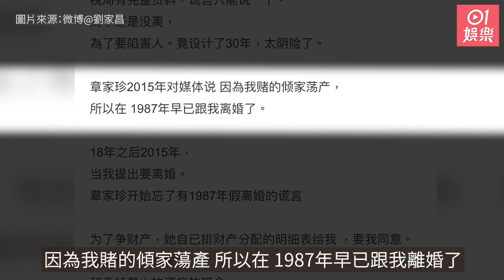劉家昌心痛兒子隱瞞改名一事 爆seed鬧前妻甄珍追討20億台幣財產｜01娛樂｜劉家昌｜劉子千｜甄珍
「華語流行音樂教父」80歲劉家昌與第一任老婆甄珍於1978年結婚，而婚姻只是短暫維持了九年，2人婚後育有一子章立衡（舊名劉子千）。劉家昌今日（28日）無預警在微博發文爆seed，破天荒公開自己的家務事，並且鬧爆兒子同第一任前妻甄珍滿口謊言，同時自爆最近入醫院做手術，情況令人相當擔憂！